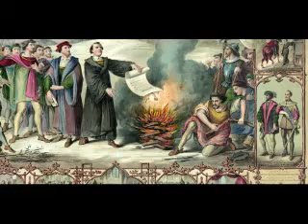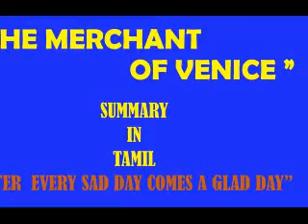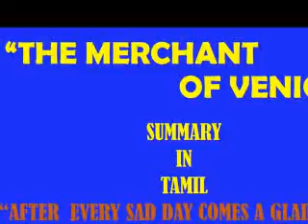THE MERCHANT OF VENICE IN TAMIL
The play ends with happiness for most of the characters in the play—all except Shylock. Three married lovers happy and antonio also happy..